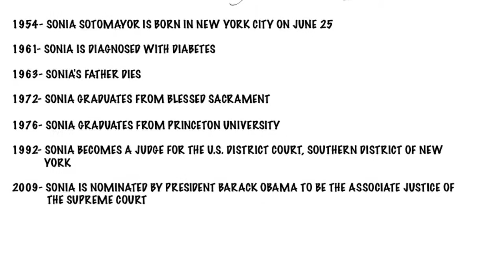SONIA SOTOMAYOR by Sawyer Lai